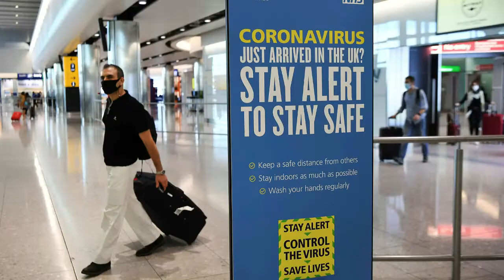What does UK say about the new COVID-19 variant found there? | Really News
UK PM Boris Johnson has said the new COVID-19 strain found in the country is seen to be 70% more transmissible than the existing strains, leading to rapid spike in new infections. However, there's no evidence to suggest it's more lethal or causes more severe illness, he stated. UK government's scientific advisor said the variant contains 23 different genetic changes.